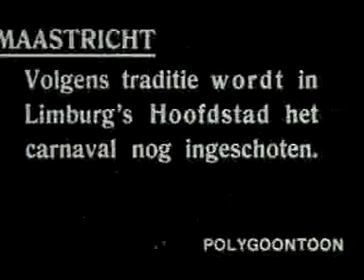Carnaval en vastenavondbal (1935)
Carnaval vieren in Bergen op Zoom. Diverse shots van een carnavalsoptocht in de straten van Bergen op Zoom, oproep van Prins Carnaval aan het publiek, feestzaal met hossende, dansende, zingende carnavalsvierders.
Deze video of jouw TV-favoriet op DVD bestellen?